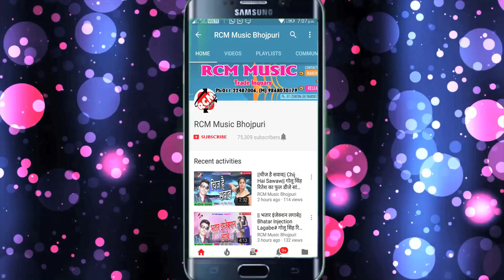|| मुल्ला से झगड़ा लगा दिहलस|| Mulla Se Jhagada Laga Dihlash|| नवल रंगवाज का हिट वीडियो 2018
Title: Mehari Biya Sunar
Singer: Nabal Rangwaj
Lable: RCM Music
Lyrics: Ashok Bedardi